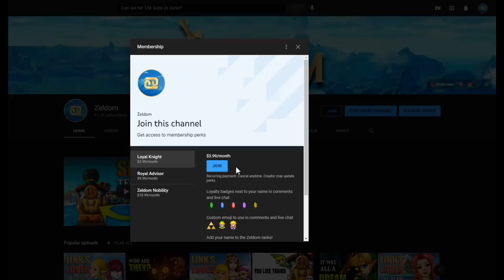Link's Top 20 Epic Moments (The Legend of Zelda)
Link has many epic moments throughout the Legend of Zelda series, both canon and non-canon, but what are Link's most badass moments?

Thumbnail created by @NebulAce1

🔴If you're interested in supporting the channel, become a Zeldom Member!

🔴Intro and Outro themes composed by winepot.

My focus is primarily on Zelda theories and lore analysis.

Footage used:
Pietrosoft

Music used in this video by:
Nintendo
winepot.

🎇Thank you to my amazing members for supporting my content:
Oni Majora, John Ballard, Wolffius MacBeth

⌚Timestamps
0:00 Link's Top 20 Epic Moments - Intro
0:52 #20 Long-Waited Dismissal
1:43 #19 Try'in To Kiss Your Daughter
2:06 #18 The Fierce Deity
2:31 #17 Shark-Bait With Malladus
3:02 #16 The First In History
3:24 #15 The DeadHands
3:54 #14 The Gyorg Pair
4:18 #13 We Are Here, Loftwing!
5:18 #12 Super-Human Strength
5:43 #11 Facing The Horde
6:55 #10 Courage Is All I Need
7:47 #9 Link VS Pit
8:27 #8 Defeating Ganondorf (Twilight Princess)
9:05 #7 Defeating Ganondorf (Wind Waker)
9:19 #6 Am I Late?
10:39 #5 The Fallen Hero
11:29 #4 Stand Against Demise
12:27 #3 Fight The Blight
13:05 #2 Saving Colin
14:14 #1 Link VS Revali